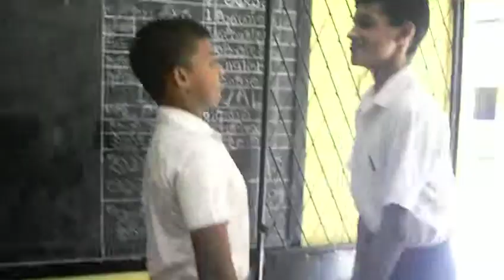hambantota vidyalayas funny vidio